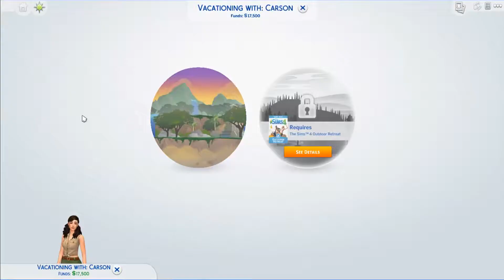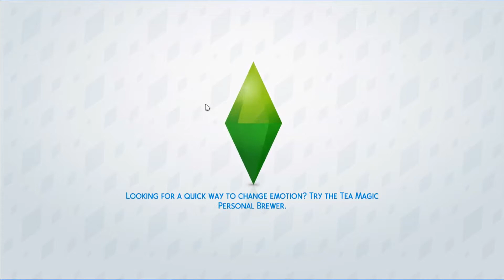A New Beginning 🌿 // S4 Jungle Adventure // #1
Hello everyone! I will be now posting my series on Wednesday and post other videos on random days. I don't know If I should of started out with more than one sim but I guess it's fine. There is not a story behind Hazel, its more just like vacation and exploring the Jungle. Next video I will shorten it down a lot. I just talked way to much in this which I should keep up but cut out the loading parts (like traveling different places). Bye! 😘

✧ Social Media ✧

Origin ID: Pixelatedsimmer

✧ Stuff ✧

Recording: OBS

Editing: Camtasia 9 & Sony Vegas 15